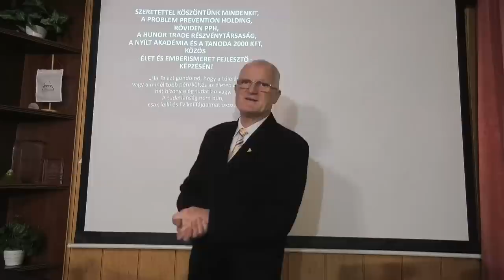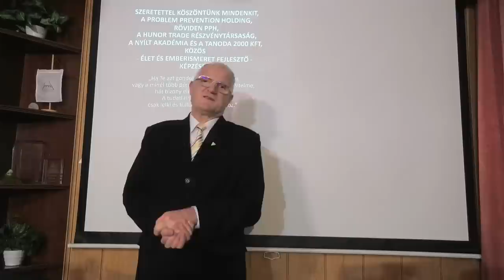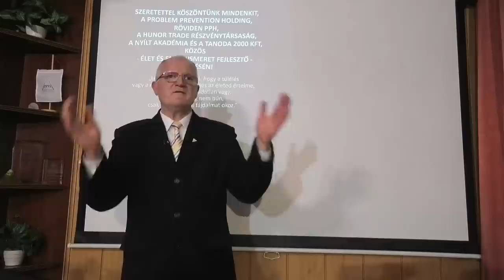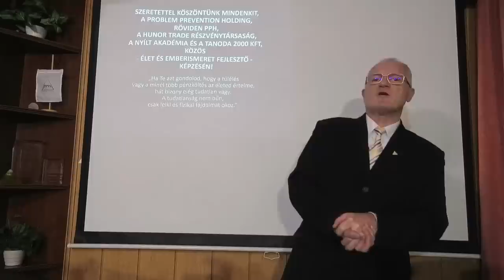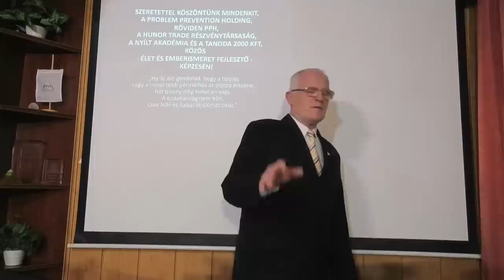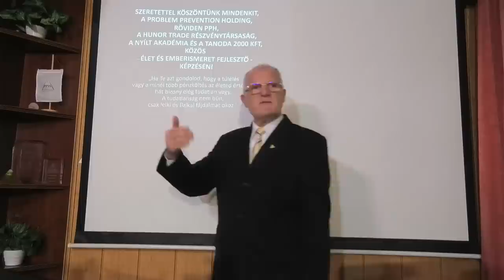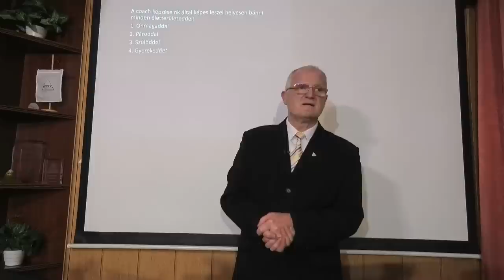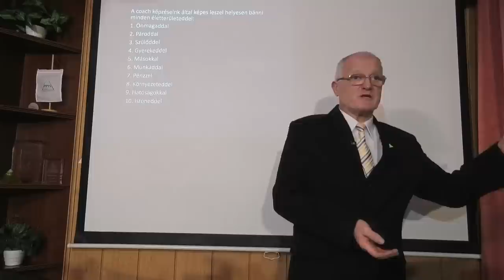2023 02 15 - MIÉRT NEHÉZ A FIATALOK ÉLETBE INDULÁSA - Szedlacsik Miklós életjobbító mester-coach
MIÉRT NEHÉZ A FIATALOK ÉLETBE INDULÁSA. Szedlacsik Miklós mester-coach ember és életjobbító ingyenes előadása. A PPH - Nyílt Akadémia ingyenes képzése. Csatlakozz a ténylegesen használható tudáshoz a weboldalunkon a következő linkre kattintva!